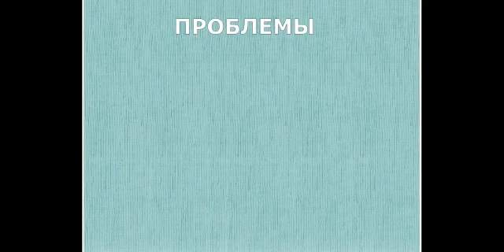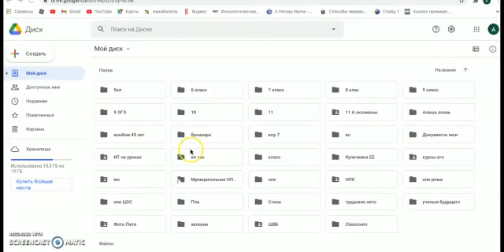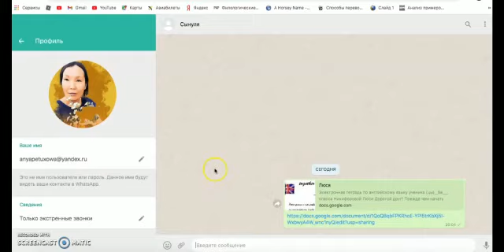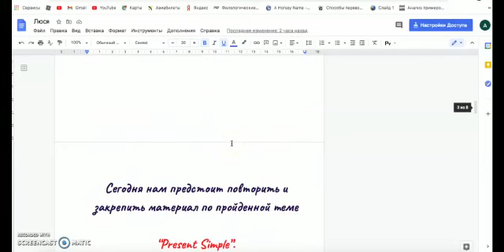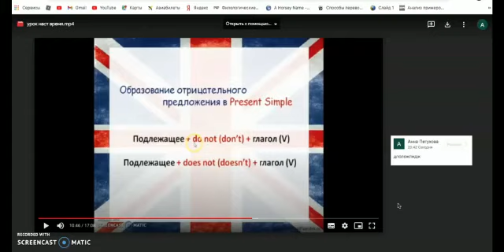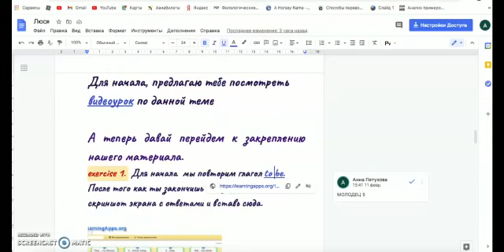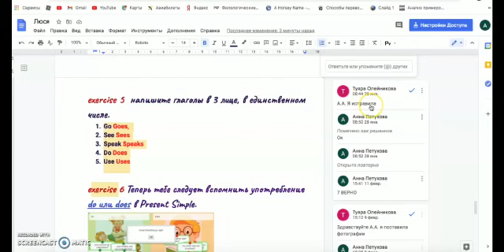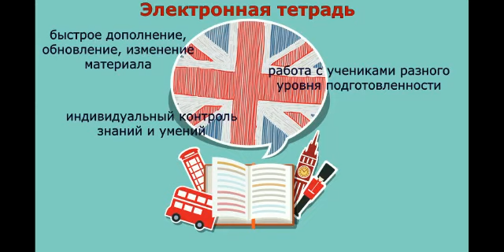Петухова Анна Александровна, учитель английского языка МБОУ "Майинская СОШ им. В.П. Ларионова"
Создание рабочей тетради